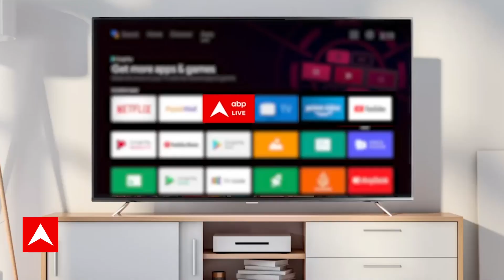ABP Shikhar Sammelan: डायरेक्ट ट्रांसफर स्कीम के बावजूद छत्तीसगढ़ में गरीबी क्यों है? | ABP News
छत्तीसगढ़ विधानसभा चुनाव (Chhattisgarh Assembly Elections) की तैयारियों के बीच एबीपी न्यूज शिखर सम्मेलन आयोजित कर रहा है, जिसमें दिग्गज राजनेताओं से राज्य के सियासी समीकरण को लेकर चर्चा हो रही है. कार्यक्रम में हिस्सा लेने पहुंचे छत्तीसगढ़ के सीएम भूपेश बघेल (Bhupesh Baghel) ने अपने कार्य़काल के कामकाज को गिनाया और साथ ही कहा कि 2023 चुनाव में कांग्रेस ने 75 से ज्यादा सीटें जीतने का लक्ष्य रखा है. जानिए सीएम बघेल ने एक्सक्लूसिव बातचीत में क्या कहा